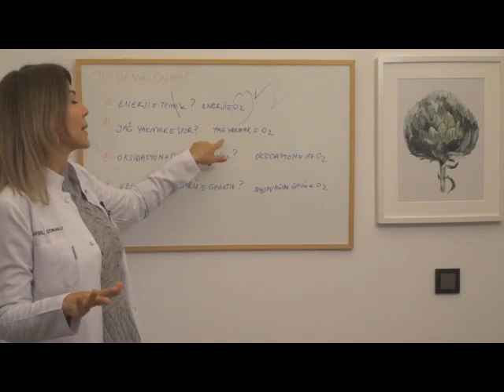27 Ocak 2020